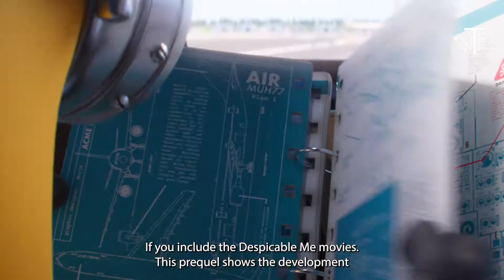Minions The Rise of Gru Review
Gru and The Minions return for the 5th installment in the 'Despicable Me/Minions' franchise. Are you ready for more BANANAS

On Facebook and TikTok: @wetakfilm